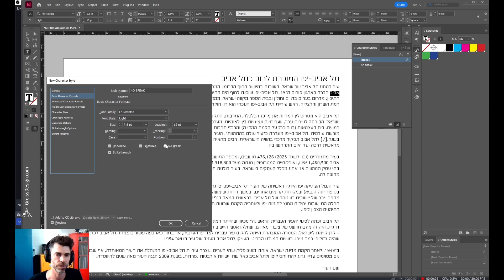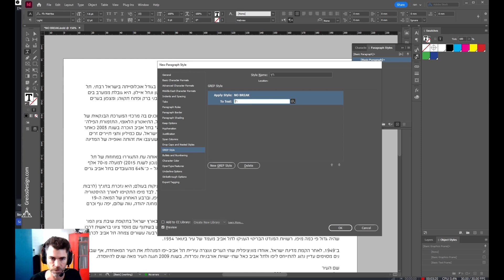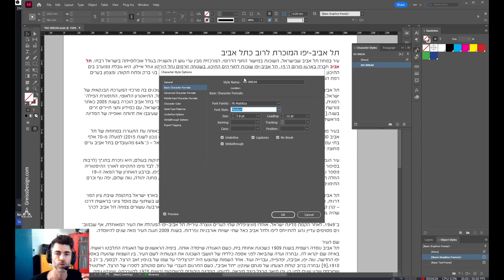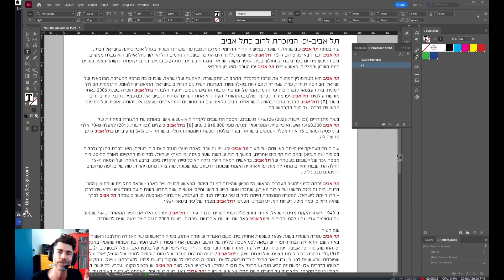מה זה NO BREAK בתוכנת אינדיזיין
בסרטון זה נראה איך לגרום למילים שנבחר שלא יפרדו כשהן מגיעות לסוף תיבת הטקסט.
וכמובן מוזמנים להירשם לערוץ  @greissdesign   ולהינות מסרטונים נוספים :)